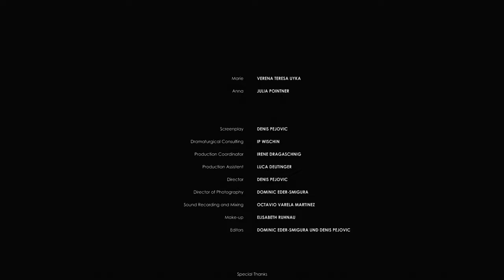Das Kartenhaus / Kurzfilm - A House of Cards / Short Film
An overstrained woman has to spend time with her 11 year-old daughter Anna but faces difficulties with her role as a mother.

Eine überforderte, alleinerziehende Frau verbringt Zeit mit ihrer 11-jährigen Tochter Anna, hat aber Schwierigkeiten mit ihrer Rolle als Mutter.

Festivalteilnahmen:
Europäisches Filmfestival Göttingen
Linz International Short Film Festival
jellyFest Film Festival
Tuzla Film Festival
Southern Arizona Independent Film Festival
Short Shot Fest

Mit
Julia Pointner und Verena Teresa Uyka

Denis Pejovic

Dramaturgische Beratung
Ip Wischin

Bildgestaltung
Dominic Eder-Smigura

Ton
Octavio Varela Martinez

Produktionsassistenz
Luca Deutinger

Maske
Elisabeth Ruhnau

Set-Aufnahmeleitung
Irene Dragaschnig

Sound Mixing
Octavio Varela Martinez

Color Grading
Dominic Eder-Smigura

Schnitt
Denis Pejovic, Dominic Eder-Smigura

Fahrer
Martin Kramer

Susanne Pointner, Ip Wischin, Peter Herzog, Jean-Jacques Pascal und Elisabetha Pejcinoska

Sonnentor (Neubaugasse 29, 1070 Wien)
Buchhandlung Stöhr (Lerchenfelder Str. 78-80, 1080 Wien)
Wiener Linien